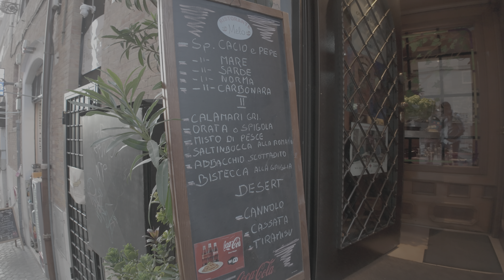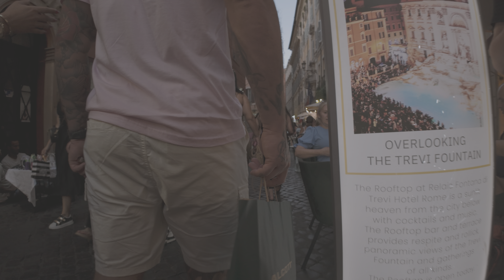Trevi Fountain (Part 3 of 3)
Heading towards Trevi Fountain from the Colosseum and morning after.

Shot on the DJI Pocket 3.

Chapters:
0:56 Piazza della Madonna dei Monti & Fountain of the Catechumens
1:15 Via dei Serpenti
3:30 Via Panisperna
7:05 Villa Aldobrandini
7:52 Via Quattro Novembre
9:30 Via Magnanapoli
10:25 Le Domus Romane di Palazzo Valentini, Trajan's Column,
Imperial Fora, Mercati di Traiano Museo dei Fori Imperiali, Trajan's Forum,
20:17 Via Magnanapoli & Via Quattro Novembre
22:45 INVIMIT Sgr Spa
23:15 Via della Pilotta
26:05 Pontifical Gregorian University
30:00 Trevi Fountain
41:30 Via del Lavatore
43:15 Vicolo Scanderbeg
45:30 Via della Dataria
47:30 Piazza del Quirinale
50:40 Vicolo di Mazzarino
52:00 Via della Consulta
53:45 Via Nazionale
55:35 Via Milano
59:15 Via Panisperna
1:03:22 Via dei Quattro Cantoni
1:06:45 Drinkable fountains of Rome
1:07:40 Via dell'Olmata
1:10:45 Piazza di Santa Maria Maggiore
1:13:01 Via Gioberti
1:16:30 Roma Termini